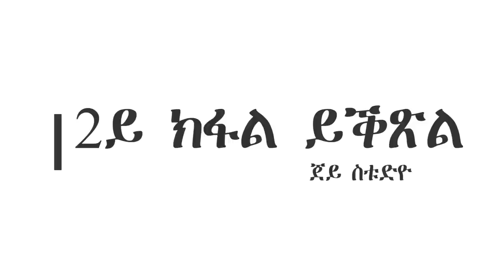Jstudio ~ ፥" ኣፍ ሓደ ዓጺና ኣፍ ካልእ ኣይንኽፍትን" ዕላል ምስ ዮሴፍ ገብረህይወት